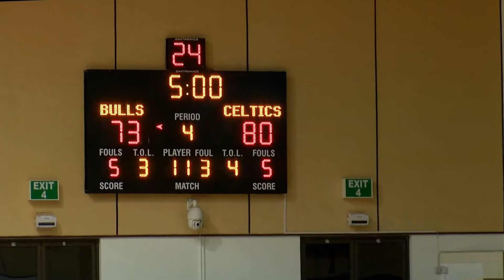Celtics clinch playoff spot in BABA Premier League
CAM Smart Assurance City United Celtics have clinched a playoff spot in the Co-operators General Insurance BABA Premier League.

Playing at the Wildey Gym last night, the Celtics upset Burger King Clapham Bulls 80-73.

Meanwhile Pinelands made light work of NSC Combined Schools Tridents.